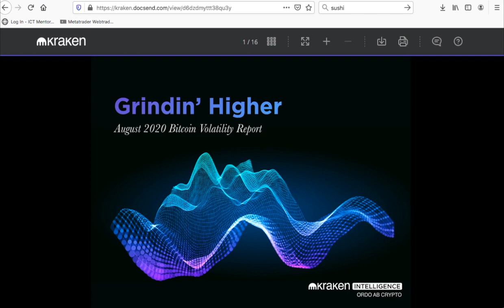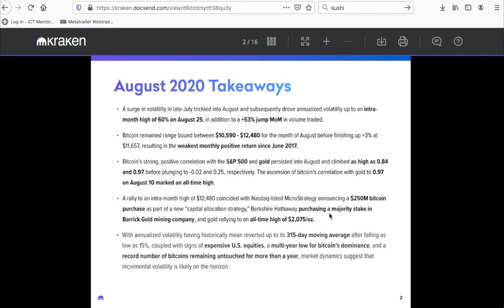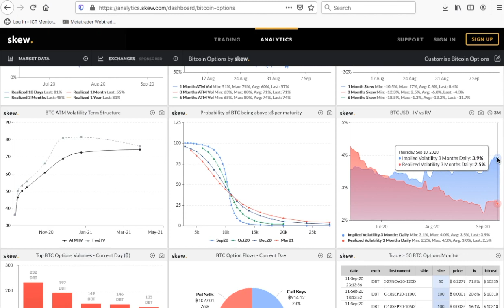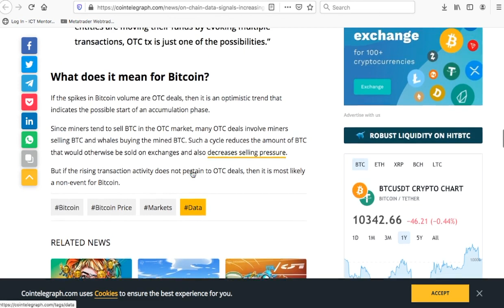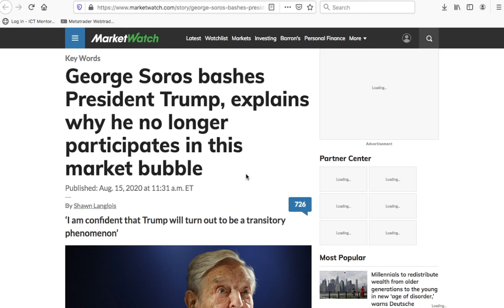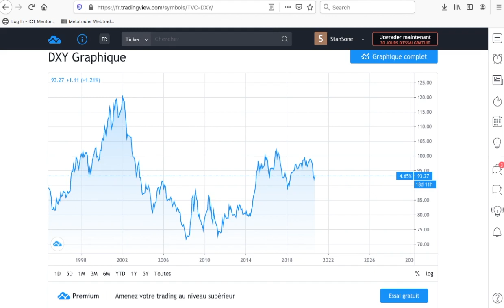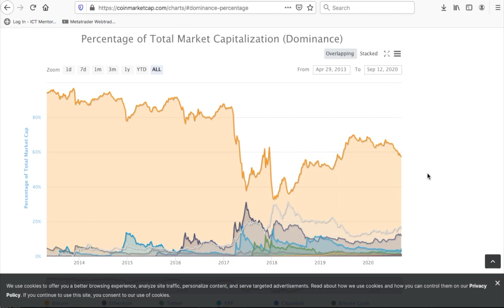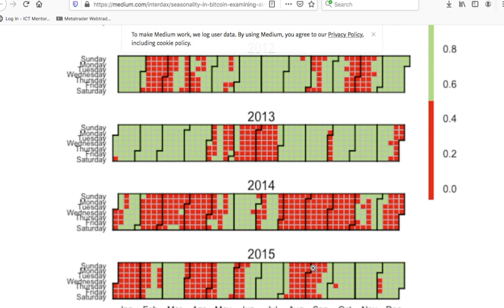Rapport Kraken - Où va le bitcoin?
🚀 Clique sur ce lien pour accéder à ma formation gratuite "Crypto Débutant"
Je te guide pas à pas dans ma formation GRATUITE « Crypto-Débutants ».

Tu veux m'offrir une bière?🍻
BTC: 3MdxgR6S1bCoTPTqEinAsmXXsFd3kDN6fP
ETC: 0xCFc6eC25c55B6379f7FFFEBc91fF301B7283735d

Articles Mentionnés dans la Vidéo